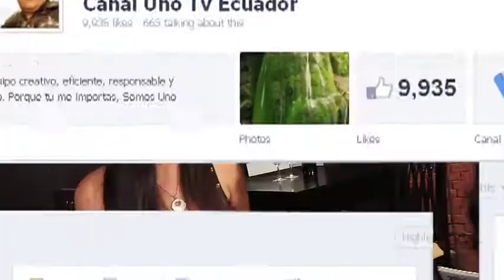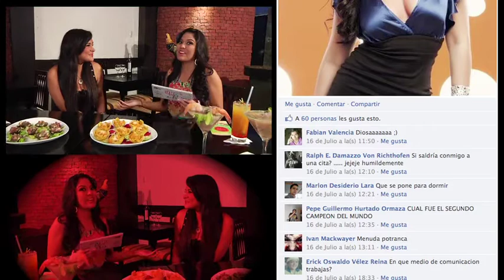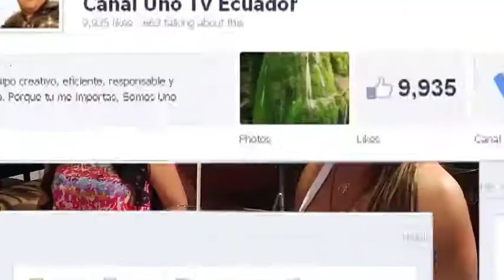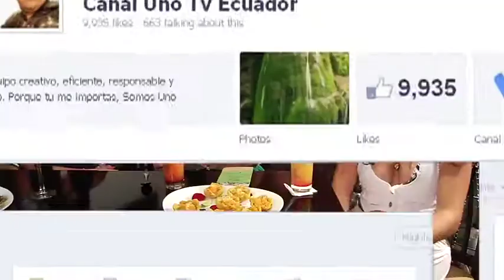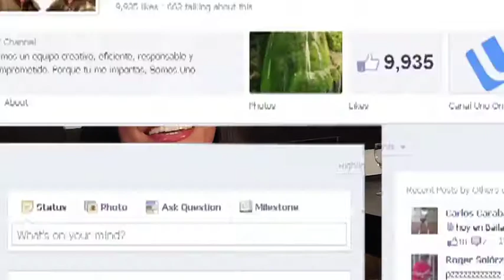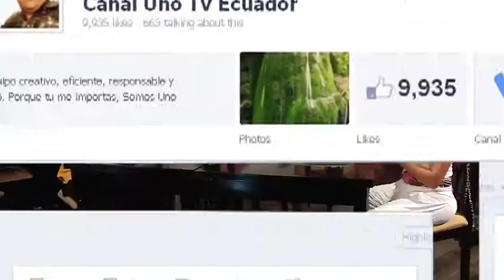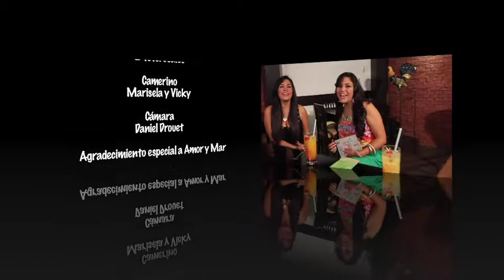Enredados - Invitadas Laura Serrano y Luana Pinto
Participa con Enredados y llévate una cena increíble para dos personas en Restaurante Amor y Mar (Aventura Plaza - Urdesa). Lo único que debes hacer es responder cuál es el nombre de la canción que canta Laura Serrano en nuestro segmento Cántate Una? El sorteo se realizará el proximo viernes 17 de Agosto a las 17:00. Si no sabes la respuesta, te damos una pista: Haz clic en nuestro Canal de YouTube: Canal Uno TV Ecuador, luego entra a la sección de ENREDADOS y mira nuestro programa con Luana Pinto y Laura Serrano. Así de fácil gánate este increíble premio :) Suerte!